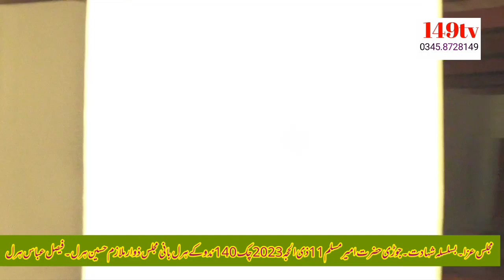Zakir Malik Muneer Hussain Khokhr 11 Zilhaj 2023 Shahdat Ameer muslim